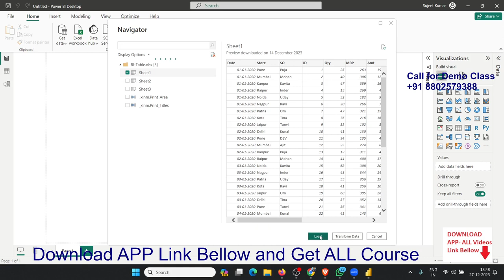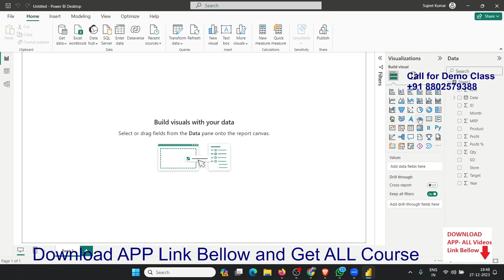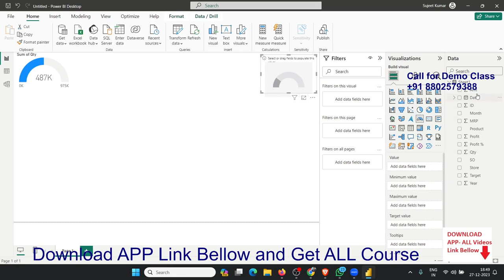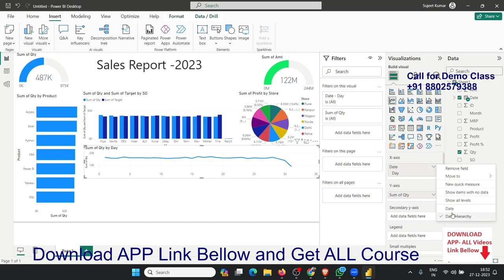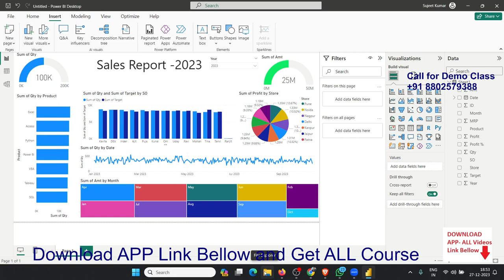Power Bi Dashboard in Just 5 minute Call to Learn - 8802579388